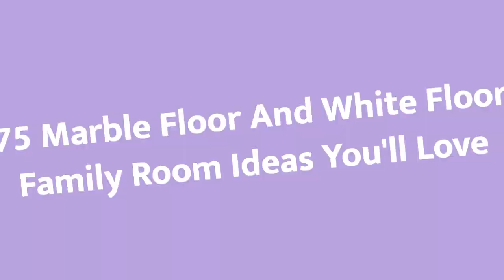75 Marble Floor And White Floor Family Room Design Ideas You'll Love ☆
0:00:00 - Intro
0:00:12 - Marble Floor And White Floor Family Room Design Ideas You'll Love: Inspirations 1 to 25
0:03:01 - Marble Floor And White Floor Family Room Design Ideas You'll Love: Inspirations 26 to 50
0:06:02 - Marble Floor And White Floor Family Room Design Ideas You'll Love: Inspirations 51 to 75